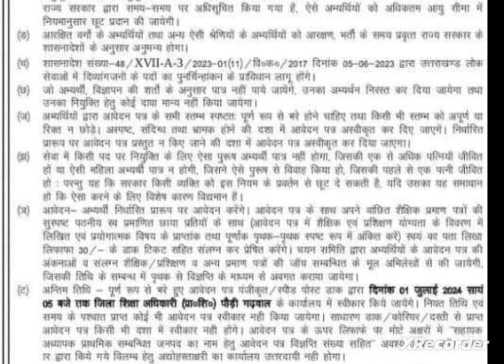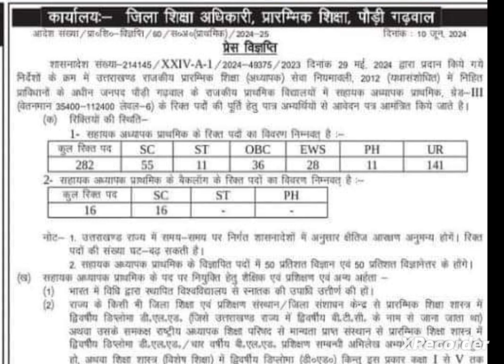prt bharti uttarakhand 2024||uttarakhand primary teacher bharti 2024||prt bharti Pauri Garhwal